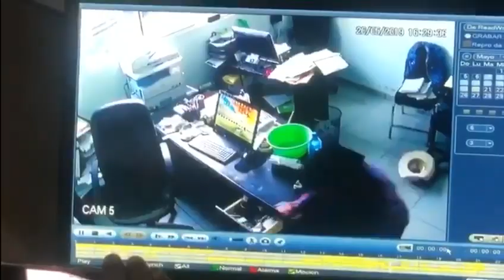Roban y balean a empresario en su oficina en Xonacatlán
XONACATLÁN, Edomex., 23 de mayo de 2019.- El asalto a un empresario del transporte en su oficina y quien resultó lesionado por arma de fuego luego de que delincuentes lo siguieran tras haber retirado dinero en una sucursal bancaria, quedó grabado en un video por cámaras de seguridad.

En las imágenes de apenas 44 segundos se observa como dos individuos ingresan hasta el despacho del cuentahabiente que se encontraba con una mujer y un joven, mismo que se percata, por lo que trata de sacar un arma de fuego de los cajones de su escritorio pero es sorprendido.

Los ladrones que visten sudadera y gorra lo amagan para exigirle el dinero, sin embargo, se inicia un forcejeo, luego uno le dispara, llevándose el botín así como otros objetos para salir huyendo, mientras sus acompañantes tratan de brindarle auxilio, además de pedir ayuda, fue hospitalizado.

Esto ocurrió el pasado 20 de mayo, aunque no se dio a conocer el monto de lo hurtado, la Fiscalía General de Justicia del Estado de México investiga los hechos; hasta el momento no hay reportes de personas detenidas.